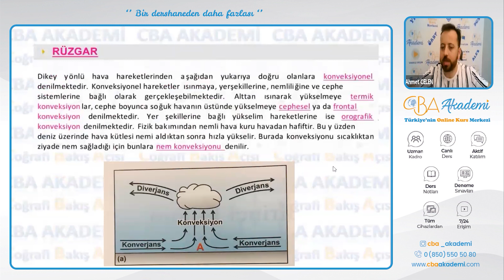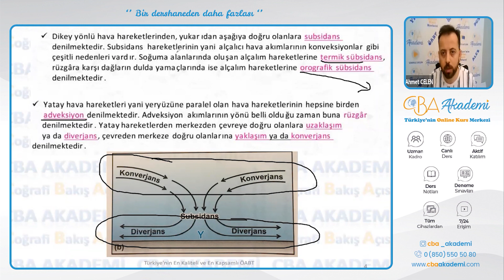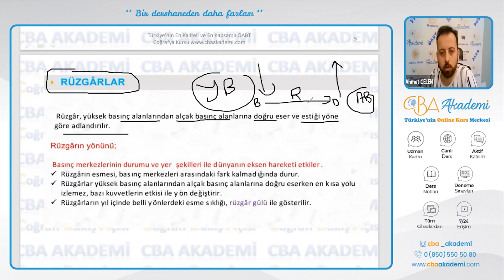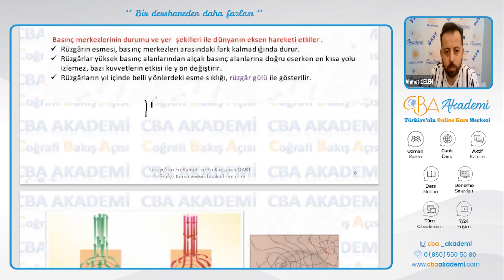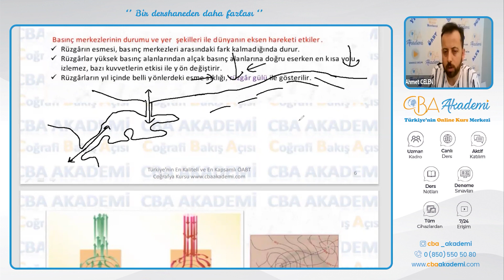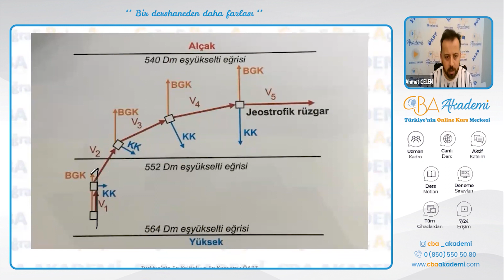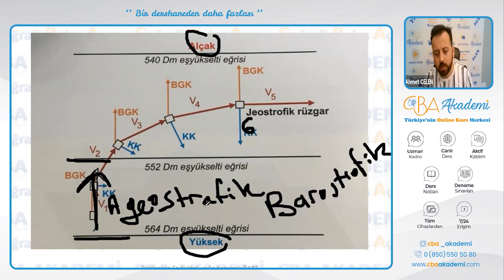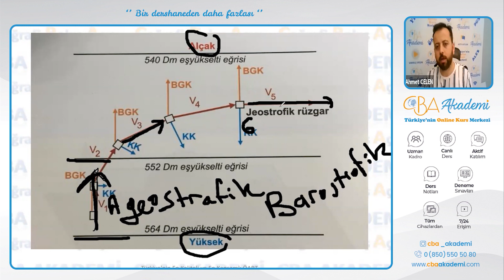Coğrafya ÖABT - Klimatoloji Rüzgarlar - Ahmet ÇELEN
Kurslarımız Hakkında Tüm Detaylara Sayfasından Ulaşabilir ve Aynı Sayfadan Kayıt Olabilirsiniz.

Alanının En İyisi Kadroyla CapCanlı Dersler
Aktif Katılım ve Soru Sorma İmkanı
Dersleri Sınırsız Tekrar İzleme İmkanı
Evinize Gönderilen Ders Notları
CapCanlı Soru Çözüm Dersleri
CapCanlı Rehberlik Seminerleri
Özgün Sorulara Doyacağınız CBASINAV* Üyeliği
Online TG Deneme Sınavları
Yıl Sonu KPSS ve ÖABT Genel Tekrar Kampları
Yıl Boyu Her Gün Teknik Destek
CBA Kalitesi ve Türkiye Kadrosu

Başarmanız İçin Gereken Her Şey CBA Akademi'de

5 Yıllık Tecrübesiyle Türkiye'nin En Çok Tercih Edilen KPSS & ÖABT Kursu CBA Akademi İle Sınavlara Hazırlanarak Atananları, Yüzlerce Öğrencimizin Yorumlarını ve Daha Fazlasını Resmi İnstagram Hesabımızdan da Görebilirsiniz.

CBA Kalitesiyle Tanışın, Sınavları Şansa Bırakmayın!